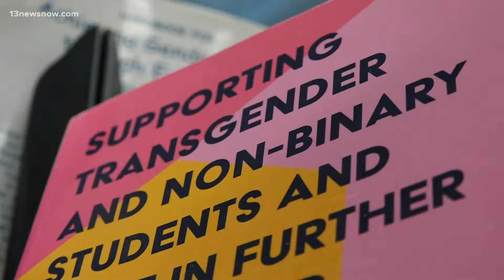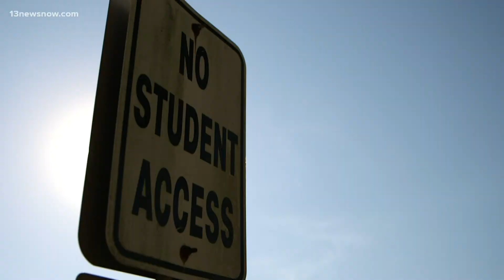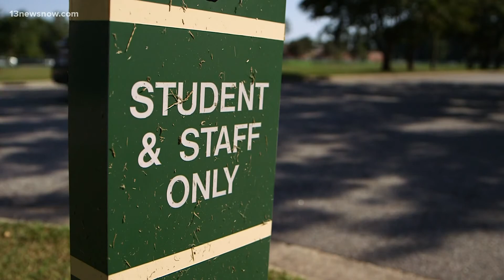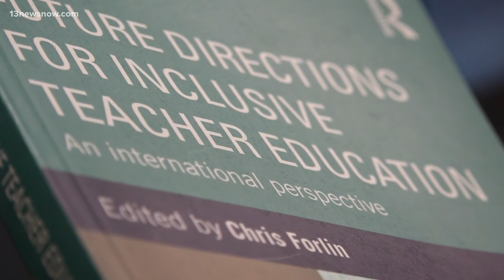Students have different protections due to varying transgender policies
Despite a state law intended to provide protections for all students, many school divisions are choosing their own policies. There's no system for accountability.